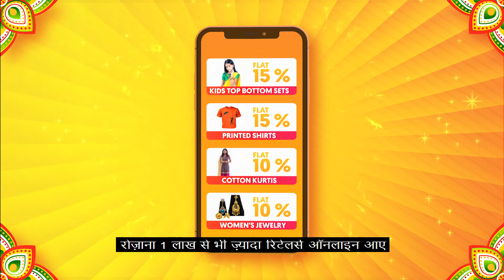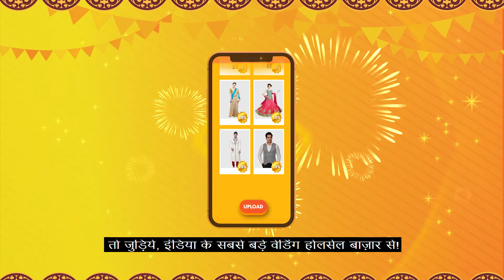Wedding Wholesale Bazaar begins on 26th March!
Time to grow your business, get exciting discounts and fresh listings!